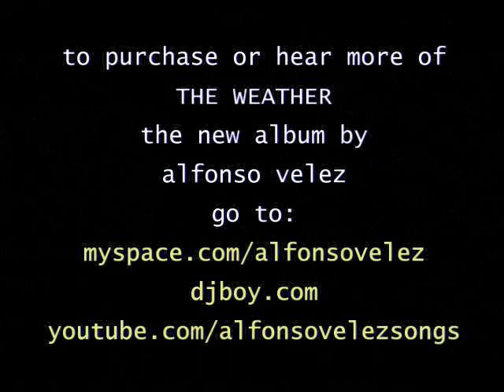"Stone Kickin' "- Alfonso Velez - LIVE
NYC-based musician Alfonso Velez lets a banjo-playing audience member sit in on his song, "Stone Kickin'" at Rockwood Music Hall in the summer of '08.

(go here to feel like you're at the beach)

(look here for animated videos of album tracks and recent live performances)

Band:
Alfonso Velez:  vocals, guitar
Will Rast:  keyboards
Jerry Busher:  drums
Jeff Ratner:  bass